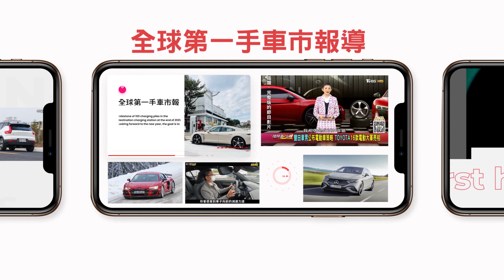買車就送車!? 中國大陸史上最慘價格戰開打 地球黃金線 20230404 (4/4)